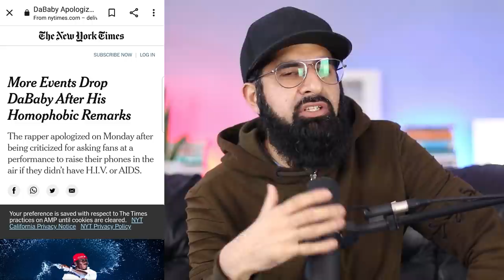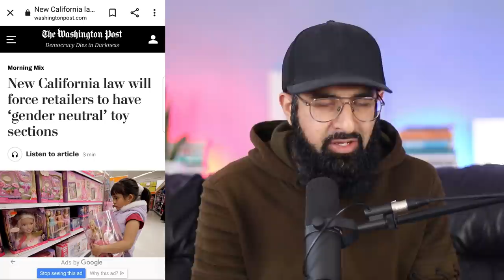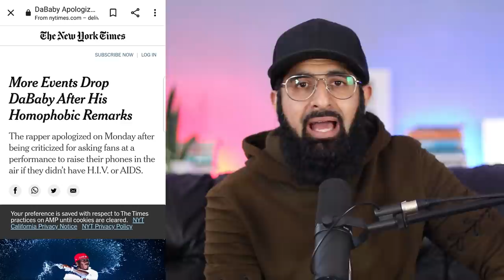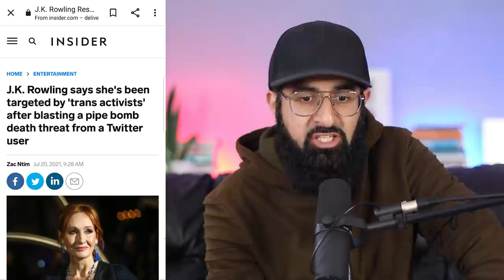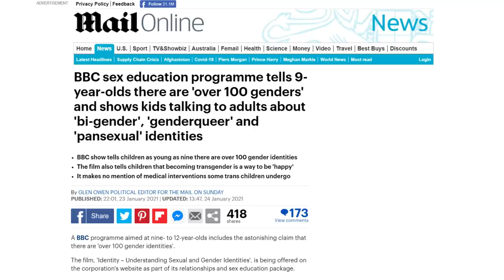THEY ARE CANCELLING EVERYONE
This is a very important video to watch and share. There are a lot of good points in it which will prepare you to understand the LGBTQ issue, it's influence and its consequences.

ALL THE STUDIES MENTIONED ↓↓↓
--5 Brain differences--
1. A study shows that verbal fluency is better in women, and mental rotation better in men (R Halari et al 2006)
2. Another shows Amygdala activation occurs more in men watching sexual content than women (S. Stoleru et al 2012)
3. Also, the 3rd interstitial nucleus of the anterior hypothalamus larger in men (S. Stoleru et al 2012)
4. The Amygdala size larger in men (S. Ritchie et al 2018)
5. Men have greater White matter connections while women have greater connections between the 2 hemispheres (M. Ingalhalikar 2013)
--Toy differences--
➤Gender difference in the toy choices of primates
(Alexander and Hines 2002; Hassett, Siebert, and Wallen 2008; Kahlenberg and Wrangham 2010).
➤Here are 2 studies which shows gender differences in infants before the stage they can be socialised.
➤Alexander, Wilcox, and Woods 2009; Jadva, Hines, and Golombok 2010 Lamminmäki et al. 2012
➤Here we have a study says the same thing but uses digit ratios and testosterone
(Hönekopp and Thierfelder 2009) This is strengthened by girls with CAH (which is high exposure to testosterone in the uterus) who end up inclined to masculine toys. (Berenbaum and Hines 1992; Nordenström et al. 2002)
➤Sweden scores highest on gender equality did a study which concluded the same thing (Hofstede 1998); Nelson (2005)
➤A study done in Saharan and North African regions also concluded the same thing (Jean Pierre Rossie 2005)
➤An analysis done of ancient Greece showed boys playing with toys with wheels and girls with dolls (Grossman 2007)

Time stamps
0:00 Intro/Disclaimer
0:18 Cancelling Dave
1:52 Sex and Gender
3:35 Brain differences (studies)
4:32 Gender and toys (studies)
6:37 Growing influence
7:48 LGBT cancelling people
8:55 Harms of this
12:23 3 questions to answer